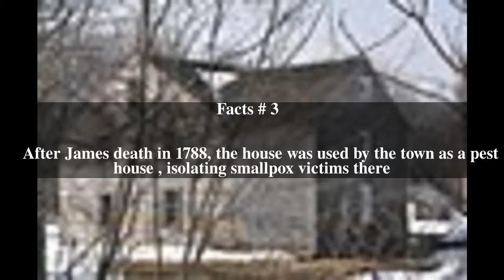Capt. Benjamin James House Top # 5 Facts